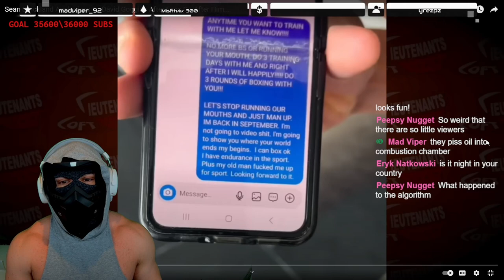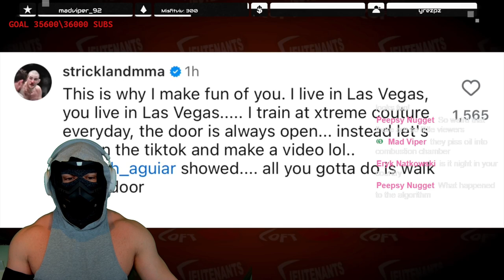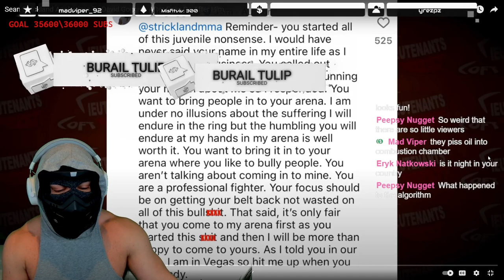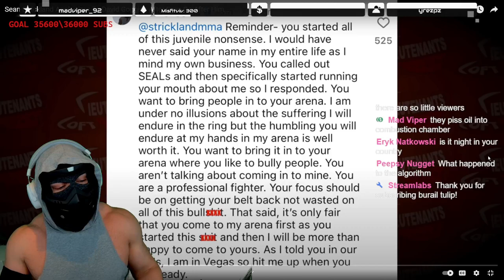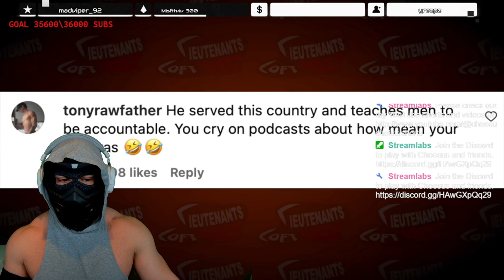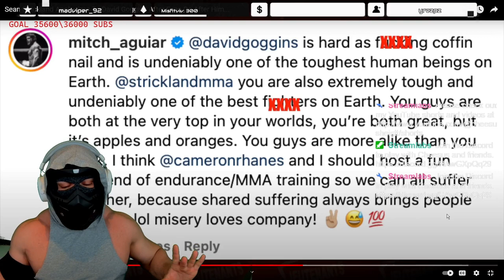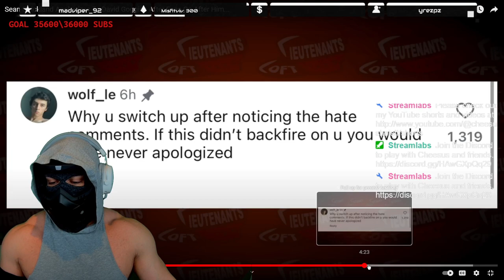Sean Strickland APOLOGIZES to David Goggins After Fans ATTACK Him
In this video, watch as Sean Strickland publicly apologizes to David Goggins after receiving backlash from fans. The controversial situation unfolds as Strickland addresses the negative comments and criticisms directed towards Goggins, ultimately taking responsibility for the actions of his supporters.